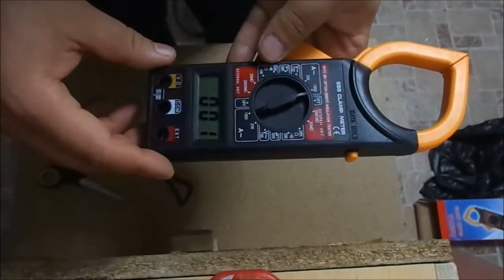pens ampermetre - işe yaramaz - useless clamp ampermeter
clamp ampermeter cheap and useless!...

ucuz ve işe yaramaz pensampermetre ölçüm yapmıyor...